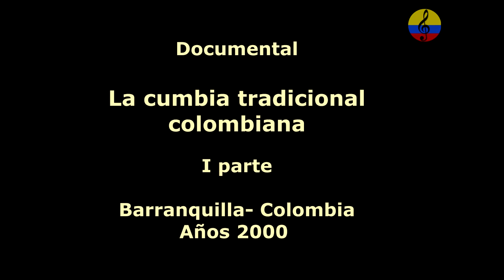Documental, la Cumbia tradicional colombiana, I parte, Barranquilla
Imágenes del documental La Cumbia tradicional colombiana, programa realizado por el periodista,  escritor, divulgador e investigador del jazz, el barranquillero Carlos Flores Sierra (Barranquilla 1925 – Bogotá 2016), conjuntamente con Claudia Ruiz y Patricia Gossain, por Audiovisuales, con imágenes de laa cumbia soledeña de Efraín Mejía Donado y el grupo Tambó en la ciudad de  Barranquilla, Colombia. Según el maestro Juan Sebastián Ochoa, La “cumbia”, como cualquier otro concepto, es una construcción social. En este sentido, no se trata de una entidad ontológica que hay que descubrir, sino más bien de una creación humana que está en permanente transformación y negociación.  Lejos de ser una música que ha sido descubierta de una vez y para siempre, es más bien una categoría mutante que se hace y rehace permanentemente a través de las prácticas y los discursos. La palabra “cumbia” es polisémica. Los significados más comunes son los siguientes: un baile y una práctica cultural, un conjunto de géneros (en plural), una categoría de mercado en la industria cultural, y un género (en singular) como matriz triétnica fundacional del resto de las músicas del Caribe colombiano. No obstante estas diferencias, tanto en Colombia como en otras partes de Latinoamérica se suele hablar de “la cumbia” como una entidad homogénea, sin reparar o tomar
conciencia de los diferentes usos y significados que el término tiene en diferentes momentos y contextos.
 La “cumbia”, como cualquier otro concepto, es una construcción social. En este sentido, no se trata de una entidad ontológica que hay que descubrir, sino más bien de una creación humana que está en permanente transformación y negociación. Lejos de ser una música que ha sido descubierta de una vez y para siempre, es más bien una categoría mutante que se hace y rehace permanentemente a través de las prácticas y los discursos. En la música de acordeón, su aparición se le adjudica a Andrés Landero, conocido como “el rey de la cumbia”, La música de orquesta de salón se refiere a conjuntos del estilo de las big band norteamericanas y cubanas, como la de “Lucho” Bermúdez, “Pacho” Galán y Edmundo Arias (entre otras) surgidas en la década del cuarenta. Aquí se conoce como cumbia a un repertorio particular reconocido en canciones como “Yo me llamo cumbia”, “Danza negra” y “Cumbia sabrosa”. Estos cuatro géneros (cumbia de gaitas, cumbia de millo, cumbia de acordeón y cumbia de orquesta de salón) tienen similitudes en su aspecto rítmico, que se advierten en el tempo moderado, la métrica binaria con subdivisión binaria, y  la acentuación permanente del contratiempo. No obstante, en lo que respecta a los aspectos melódicos, formales, tímbricos y armónicos son diferentes, por lo cual corresponden a cuatro géneros específicos y no a diferentes estilos dentro de un mismo género.